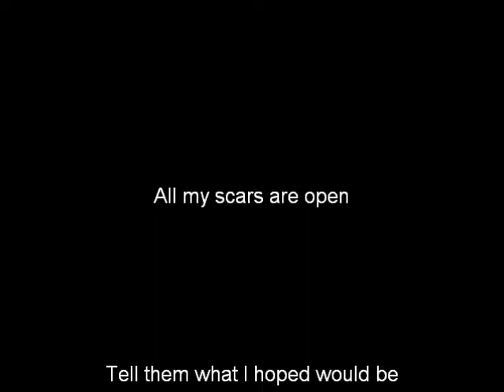Impossible - Play on the Flute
Learn to play the song on your flute

If you are interested in taking music lessons through Skype, please